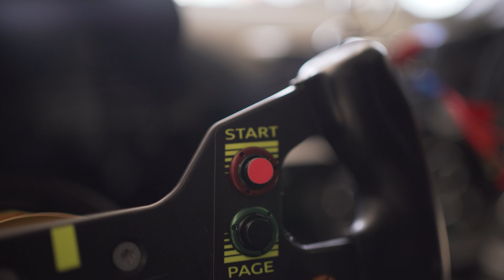Ledenon, le récap ! FFSA GT4 France CSA Racing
Retour sur un week-end fort en émotions !
Revivez de l’intérieur les moments forts de ce cinquième week-end de course !

Bonne route ! 😎